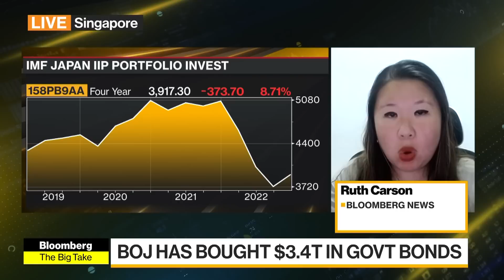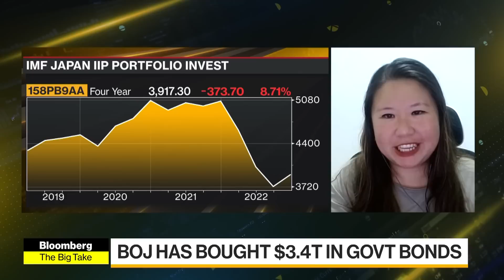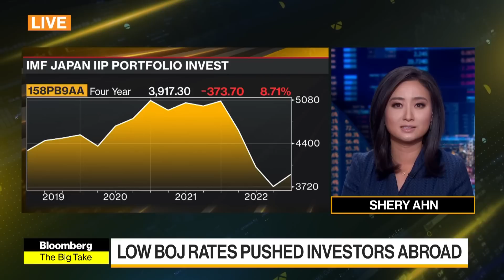BOJ Shift May Bring Japan Funds Home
Outgoing Bank of Japan Governor Haruhiko Kuroda changed the course of global markets when he unleashed a firehose of Japanese cash on the investment world -more than $3 trillion of funds. Now his successor Kazuo Ueda is likely to dismantle his legacy, setting the stage for flow reversal which could send shockwaves through the world economy. Ruth Carson reports on Bloomberg Television.